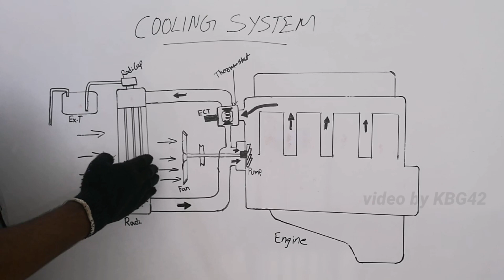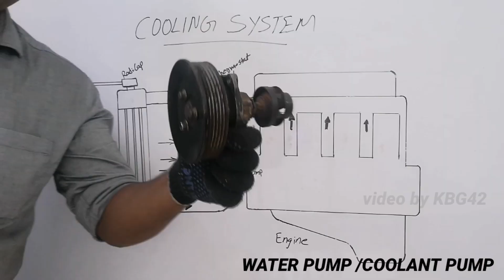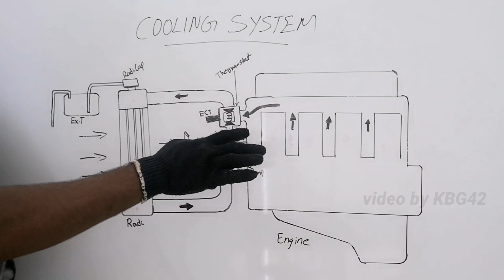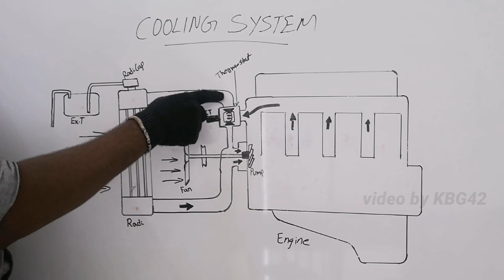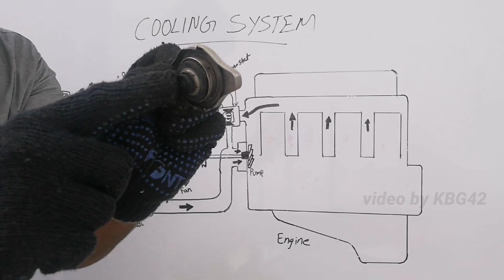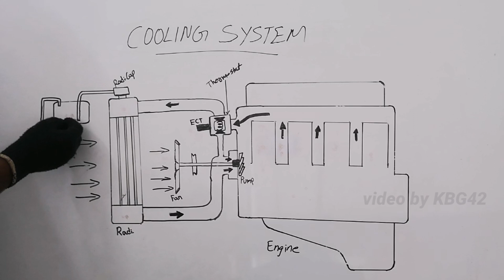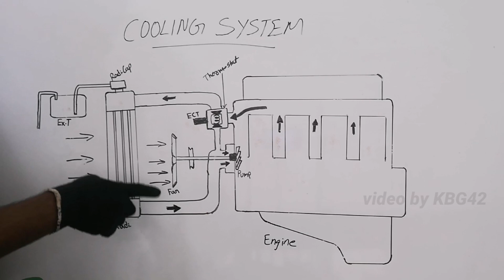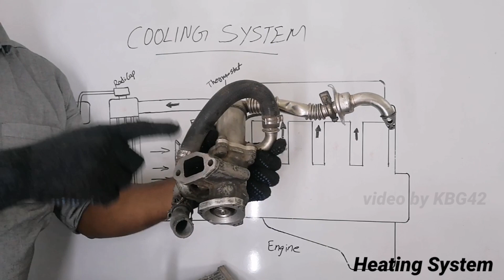Cooling system | malayalam video | Explains with original components | thermostat | by Kabg42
This video explaining about Automotive engine cooling system. Most of the automotive engines are now a days water cooling system. When comparing to air cooling system Automotive water cooling systems are more complicated but that are more efficient for better efficient working of engines. cooling systems
COURSE SYLLABUS

BASIC AUTOMOBILE ENGINEERING

PART 1: INTRODUCTION TO AUTOMOBILES

(1) What is an Automobile ?

(2) History of Automobiles

(3) Types of Automobiles

PART 2: AUTOMOBILE ENGINE AND ALLIED SYSTEMS

(1) Construction and working

4 Stroke petrole engine

4 Stroke diesel engine

2 Stroke petrole engine

(2) Mechanical systems

Petrole fuel supply systems

Diesel fuel supply systems

Cooling system

Lubrication system

(3) Electrical systems

Charging system

Starting system

Ignition systems

PART 3: CONTROLE SYSTEMS

(1) Steering systems

(2) Brake systems

PATR 4: SUPER STRURTURE

(1) Body

(2) Cassis

(3) Suspension systems

(4) Wheels and Tyres

What is an automobile | What are the types of Automobile